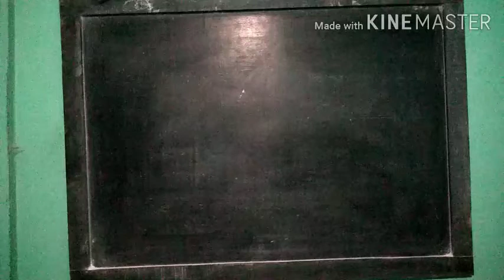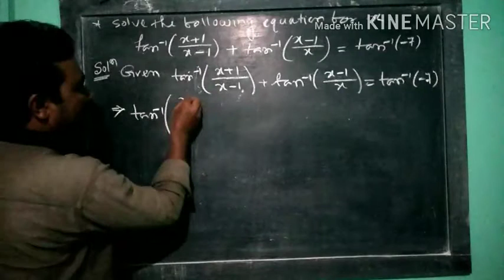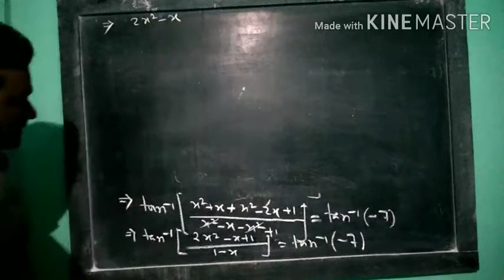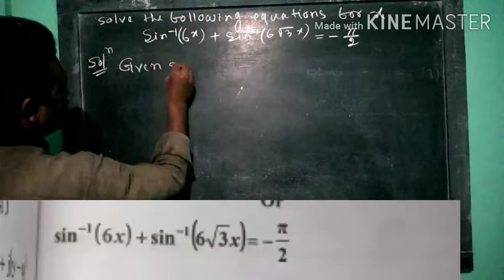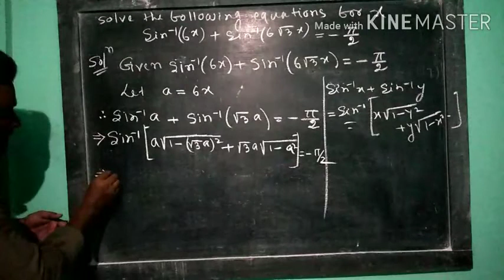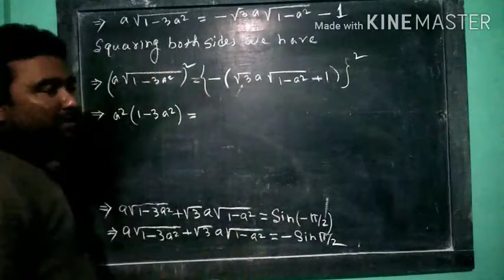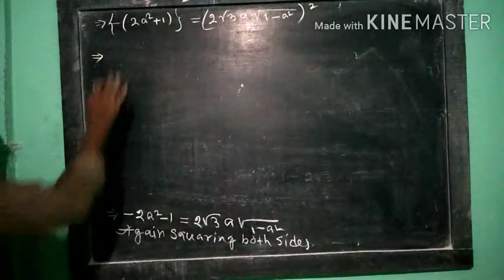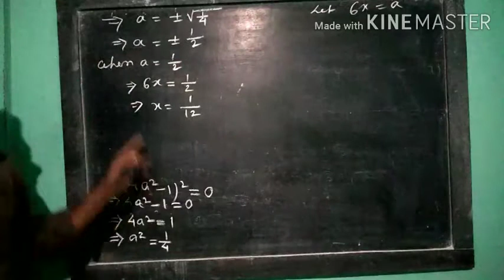Inverse Trigonometric Functions Class (12). Part#8